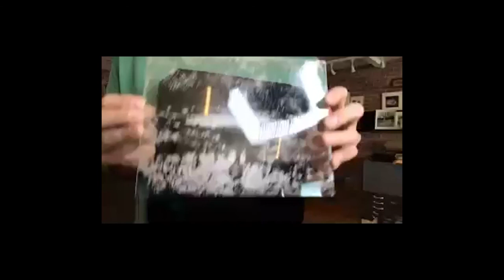In Conversation: Artist Michael Kolster '85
Williams College students Erica Gibble, '20, Javier Robelo, '22, and Crispin Jay Salapare III '20 interview photographer Michael Kolster–whose work is featured in the Landmarks exhibition—about his process, practice, and inspirations. Kolster is a Williams alumnus and a professor of art at Bowdoin College. Concepts of uncertainty and change over time are essential to his landscape photography, manifested in the photographs' subject matter, formal qualities, and technical production in fascinating ways.